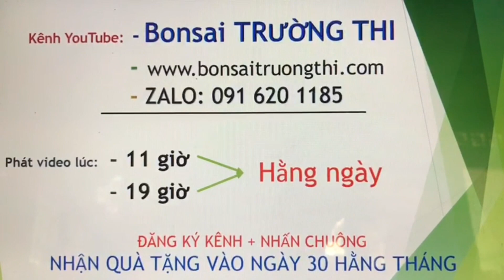Bonsai Trường Thi (19/7/21), Hải châu lá rí, hải châu dáng song thụ, cây cảnh bonsai giá rẻ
Bonsai Trường Thi, Hải châu dáng song thụ, cây cảnh bonsai giá rẻ